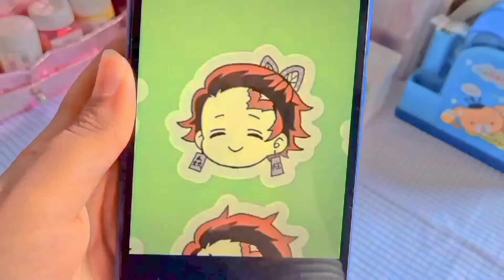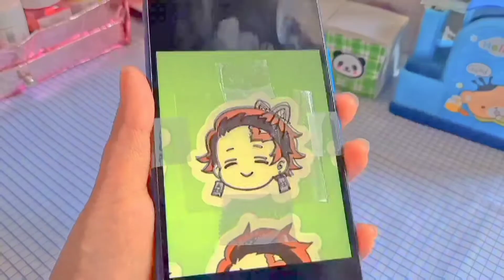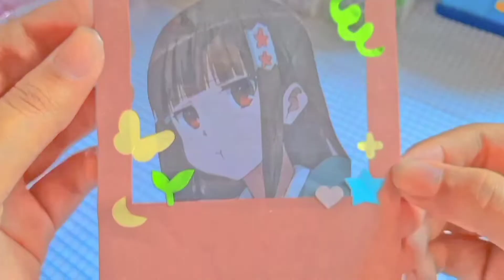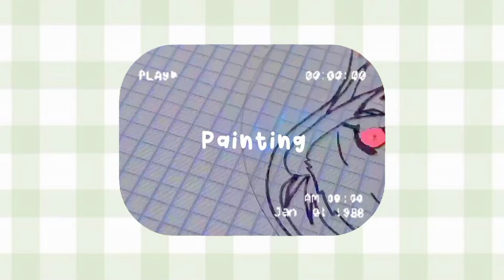🤍🧸 Aesthetic DIY'S (2)- anime edition ( shrink charms , anime poloroid, anime CD painting) ☁️🍰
^-^open me!💌

(^o^)/ (watch in 1080p)

ʜᴇʟʟᴏ ᴛʜᴇʀᴇ( -_・)? I'm back ♡
It's sure been a while since I uploaded a video I'm truly sorry for not uploading constantly(╥﹏╥) well luckily I'm all done with my exams and i did great in my exams incase if your wondering how did it go ;) so now I'm able to make some interesting videos for y'all:)
So in this video I thought of bringing back aesthetic DIY's part-2 but this time it's anime edition. I made shrink charms (aka plastic charms), anime poloroid, and anime CD painting ☁️🎨 hope you guys loved the video and let me know which one was your favourite diy down below (◕ᴥ◕)

˚˳♡ ꒰🧸꒱ ° ᴛɪᴍᴇsᴛᴀᴍᴘs :・‧₊

[ 00:00 ] - [ 00:04 ] - intro
[ 00:04 ] - [ 00:44 ] - preview
[ 00:44 ] - [ 03:15 ] - shrink charms
[ 03:15 ] - [ 05:22 ] - anime poloroid
[ 05:22 ] - [ 08:33 ] - anime CD painting
[ 08:33 ] - [ 08:39 ] - outro

‧₊❝ ғʟɪᴍ & ᴇᴅɪᴛ 🍓 ꒷꒦‧₊˚⋆
↳ redmi 9
↳ VN
↳ inshot
↳ capcut

ʚ🌷꒱ ᴍᴜsɪᴄ ₊୧‧˚₊๑
☺︎ support these lovely artists ^^